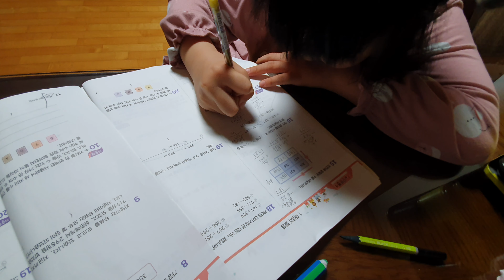잠들기전 공부방. 숙제하기 김채안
잠들기전 공부방 숙제하기
현재시가 11시06분

캠프라인 로바 아웃도어본부닷컴
핸드메이드 아웃도어웨어 제작
등산장비,캠핑용품,자전거의류,
골프,여행용품 아웃도어 전문점
캠핑용품대여/등산용품대여

대구쉼,실내글램핑/실내야영장/파티룸/모임공간대여/펜션
홈페이지

상담은 카카오톡 아이디:
아웃도어본부 /문자 메시지 상담 가능

개인및 단체대여 전문,출장 설치 해체